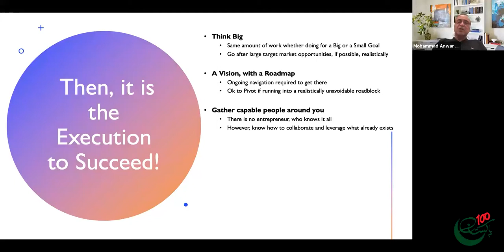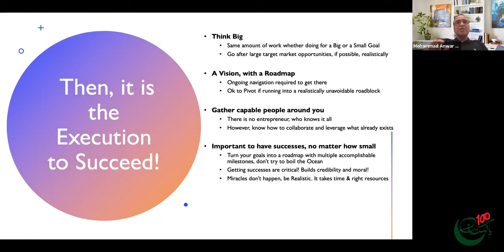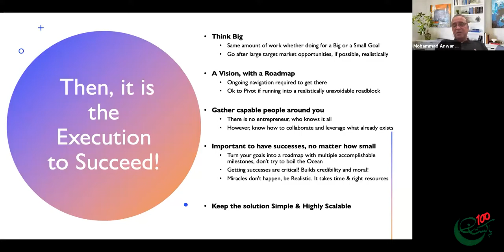Setting Up Your Startup and How to Make it Successful by Anwar Khan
About Speaker:

Mr. Mohammad Anwar Khan is a seasoned entrepreneur, a FinTech and digital payments expert for 38 years. Mr. Mohammad Anwar Khan has been recognized as a Mover and Shaker of the payments industry. As founder and president of ViVOtech, a pioneering NFC software, and systems company, from 2001 to 2013, Mr. Anwar personally evangelized and drove mobile payments to make it a global reality, being used globally as Apple Pay, Google Pay, and NFC mobile -contact-less card payments today. Prior to ViVOtech, Mr. Anwar was a founding member of Verifone, a global leader in providing digital payments solutions for merchants, worked there for 15 years, and as the head of products to drive its presence globally. Currently, Mr. Anwar is President and Cofounder of Omnyway, to enable merchants to deliver a seamless digital shopping experience to their shoppers across Omni channels. With hands-on experience in multiple startups, digital payments, and eCommerce in the FinTech industry, raising more than $150M money for startups, developing and marketing products globally, executive leadership (chairman of the board,  board member, board advisor, executive management roles), and getting more than fifty US patents granted and pending (a number of them are now owned by MasterCard Incorporated, and few are licensed by Google and NXP), Mr. Anwar has been working with other passionate overseas Pakistanis to drive innovations and entrepreneurship, create new jobs and business opportunities in Pakistan, and in result, deliver dependable quality services to people of Pakistan.